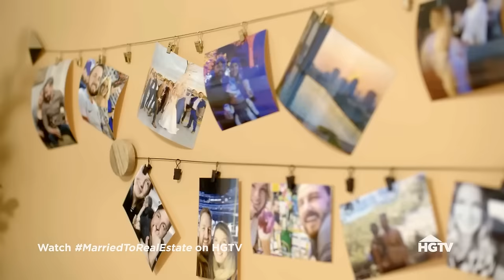BEST Home Transformations | Married to Real Estate | HGTV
Experience the best home renovations from "Married to Real Estate"! Watch as Egypt Sherrod and Mike Jackson transform outdated spaces into stunning homes that blend functionality and style. Dive into captivating before-and-after shots, and gain insights into real estate and design from this dynamic duo.

Egypt Sherrod and Mike Jackson get clients into the dream neighborhood they never thought they could afford. By using their unparalleled real estate expertise, they'll make smart purchases and even smarter renovations while managing their busy family.